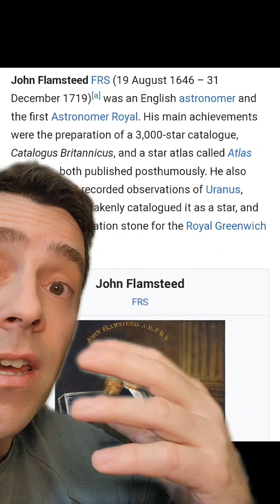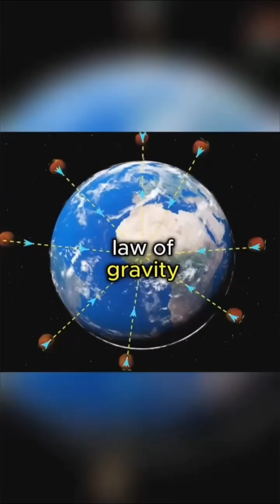Who was the "greatest scientific mind" of all time? ... NOT Newton.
In this video I discuss the unethical and morally reprehensible behavior of Newton as a scientist